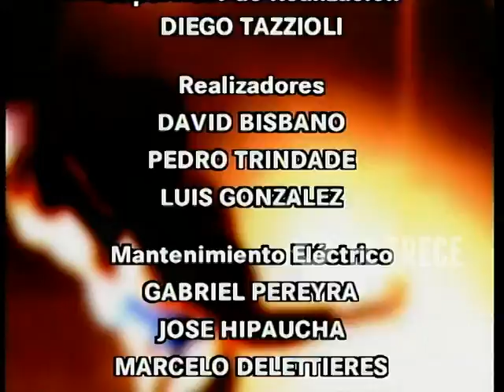Campeones de la vida - Capítulo 189 - Parte 5